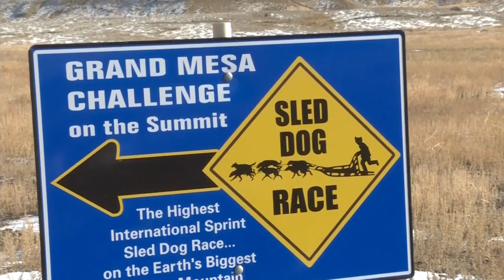Dog Sledding Training